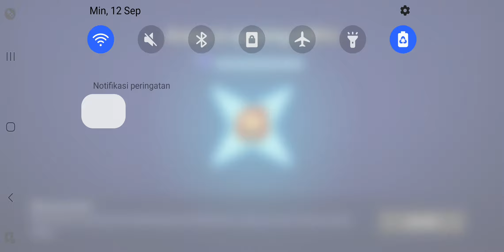Smash Legends - Flare - Battle Royale